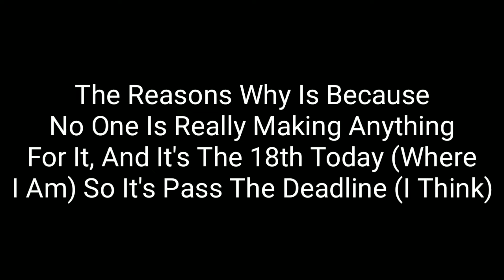The 7k Subscribers Skit Collab Is Cancelled... Big Oof